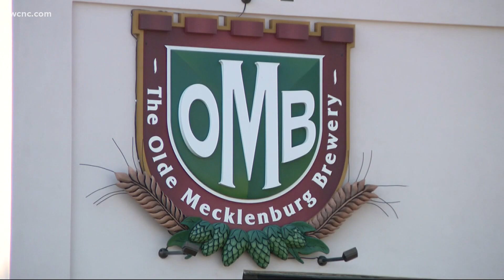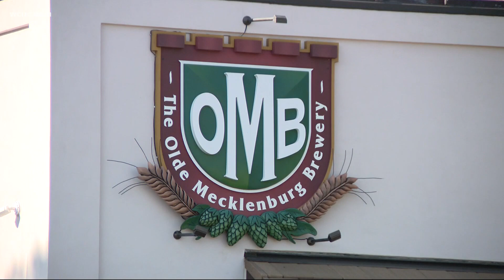Charlotte event could become coronavirus "superspreader."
Mecklenburg County health officials released new data Friday about potential super spreader events after the WCNC Charlotte Defenders team started asking questions.

It comes as WCNC Charlotte learns two people tested positive, after attending Mecktoberfest at Olde Mecklenburg Brewery last month. Anyone who attended the event can be tested for free at the brewery from 8 a.m. to 11 a.m. on Saturday.

Health officials are not calling Mecktoberfest a super spreader event right now, but they say it has the potential to be, which is why they’re urging people who attended to get tested.